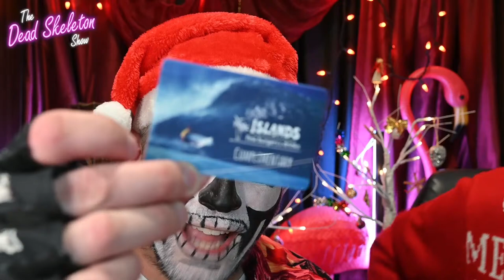The Dead Skeleton Show Christmas Special 2023!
Join us LIVE for the Dead Skeleton's Christmas Special, 2023!